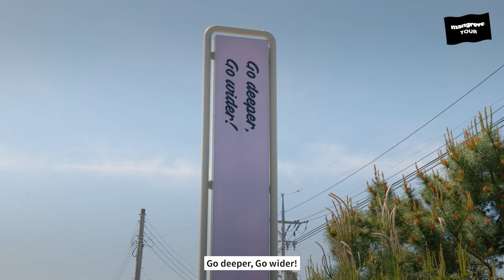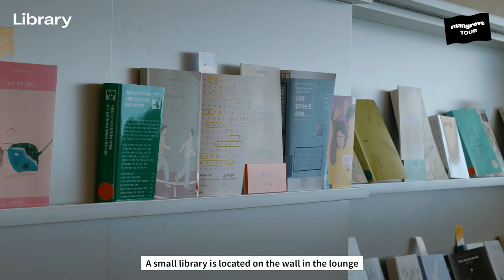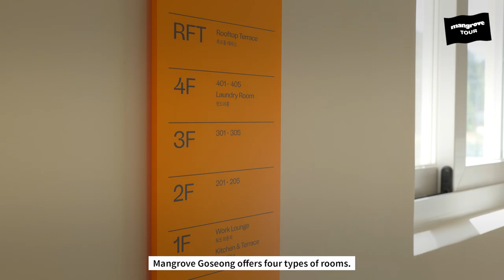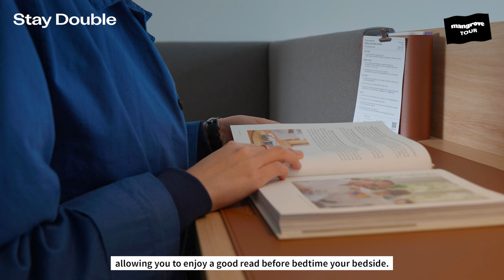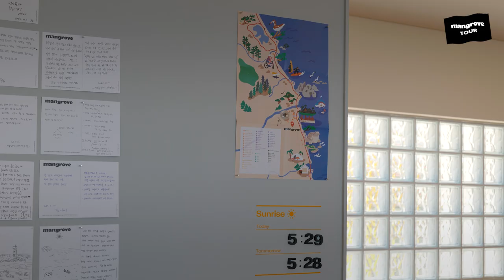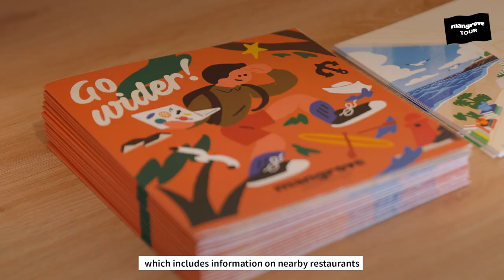🚩 TOUR AWAY! Mangrove Goseong! (ENG SUB)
Mangrove Work&Stay welcomes you to a place where you can continue your journey to find yourself and build your career in nature. Escape from hustle and bustle of a hectic city and find your flow in space Mangrove has designed for digital nomads.

Mangrove Work&Stay opens its 1st location in Goseong, a seaside village nestled in the pristine nature of Gangwon Province. Try to take in every moment and discover your flow in a beautiful vista surrounded by mountains and the sea.

👩🏻‍💻 Join Our WORKWIDE MEMBERSHIP
Join the Workwide membership to fully enjoy what Mangrove offers, and find your flow in the great work environment.

✔ Be our Member!